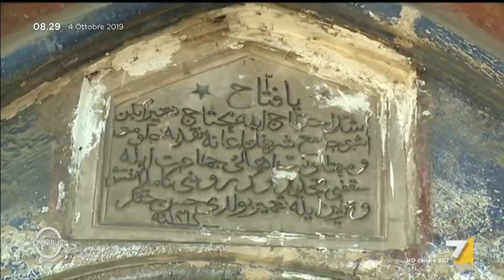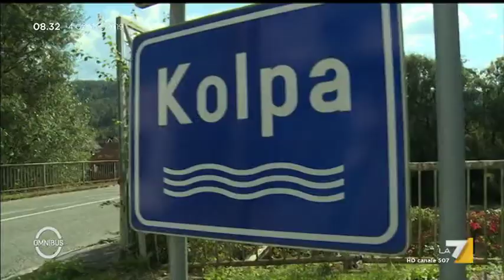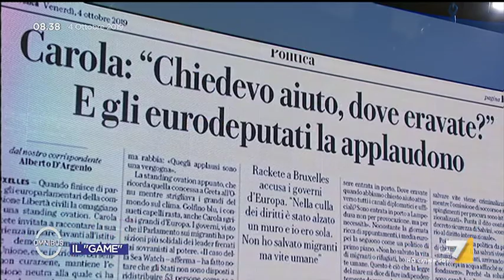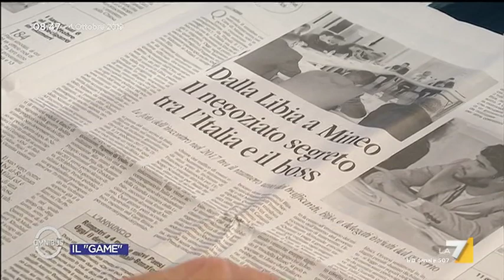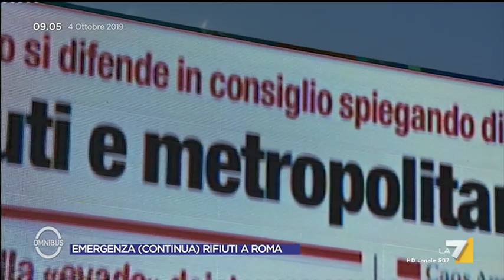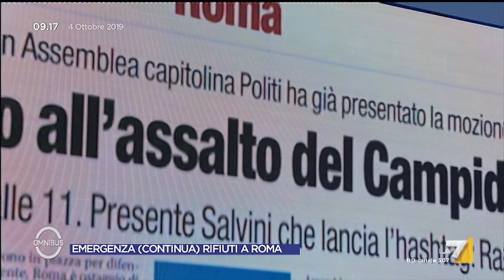Omnibus - Puntata 04/10/2019